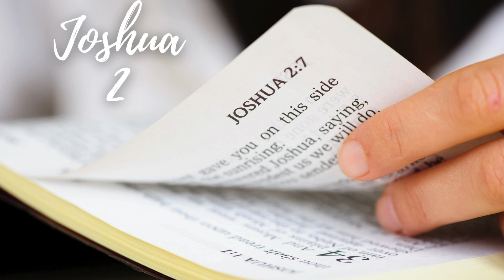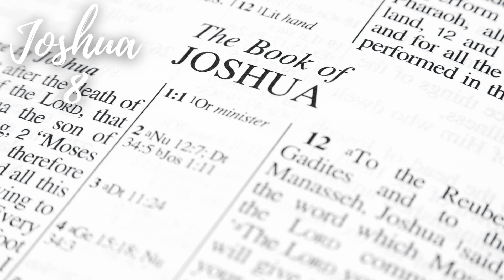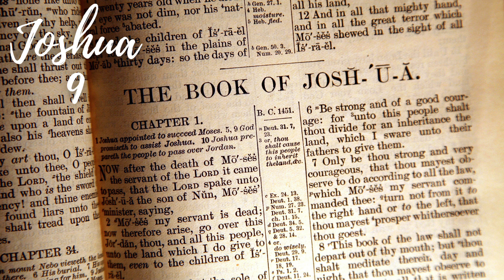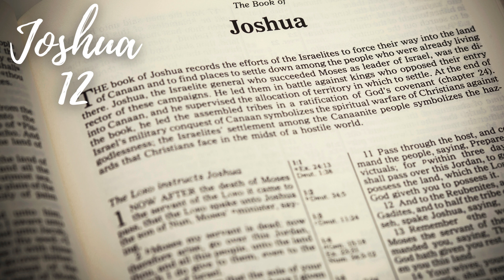Bible in 90 Days: Day 16 - Joshua 1-14:15 (ESV)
📖 Welcome to Day 16 of our exhilarating journey through the Bible in 90 days! 🌟 Today, we dive into the book of Joshua, chapters 1-14 (ESV)—an inspiring exploration of conquest, courage, and the unwavering faithfulness of God.

🛡️ Join us as we witness the transformative leadership of Joshua, stepping into the colossal task of leading the Israelites into the Promised Land. Day 16 is an invitation to reflect on the courage required to face life's challenges, trusting in God's guidance.

🌊 As we navigate through the conquest of Canaan and the miraculous crossing of the Jordan River, we'll see the hand of God at work in fulfilling His promises. Day 16 prompts us to consider the faithfulness of God in our own journeys and the victories that come from obedience and trust.

🗺️ Explore the distribution of the land among the tribes of Israel in Joshua 13-14, witnessing the meticulous planning of God's provision for His people. Day 16 invites us to reflect on the intentional ways God cares for His children and allocates blessings according to His divine plan.

Together, let's uncover the treasures hidden in the Scriptures, finding inspiration and guidance for our own spiritual journey.

🌍 Day 16 - Joshua 1-14: Conquest, Courage, and God's Faithfulness - Today, immerse yourself in the triumphant journey into the Promised Land. Are you ready to be inspired by the leadership of Joshua? Let's read, reflect, and journey through the Scriptures together! 📚✨